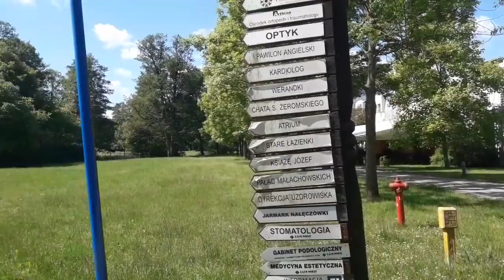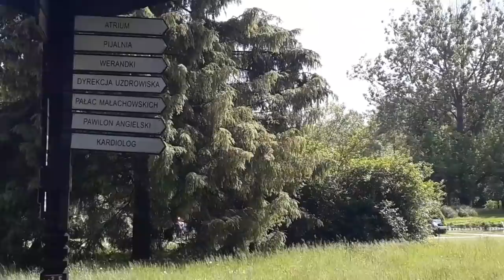VLOG 🌳 Жизнь в Польше: Выходной! Сегодня мы в PARK ZDROJOWY, Nałęczów 20.05.18 [JuliaM]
VLOG: Новый влог о жизни в Польше - где мы проводим наш выходной - Park Zdrojowy.